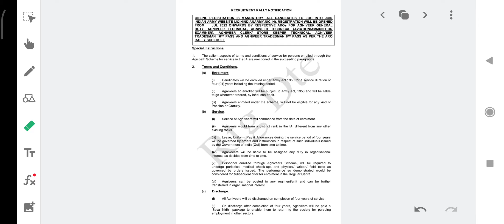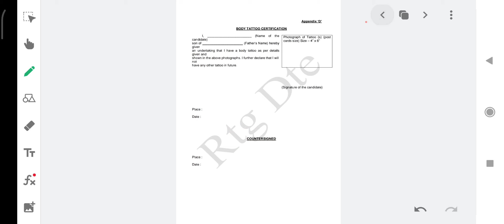Indian Army Notification Out 2022 | Indian Army Agniveer Online form 2022 | Agniveer Army bharti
Indianarmynotificationout
Indianarmyagniveerbharti
Indianarmyonlineform2022
Indianarmybhartiout2022
Indianarmy2022
Indianarmywhatsappstatus